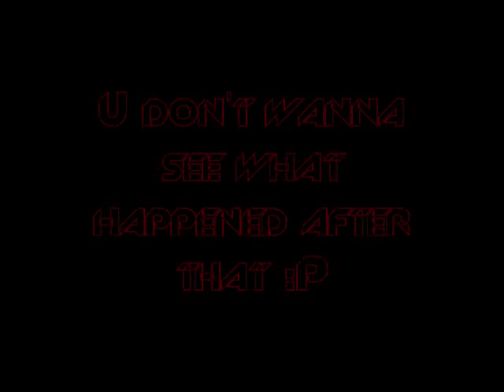Far Cry 2 Annoying The Bald Man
Far Cry 2 :P..annoying a guy..who is kinda annoying to me =P..all ends up..with a shotgun blast :)..
SLICKR392 :)